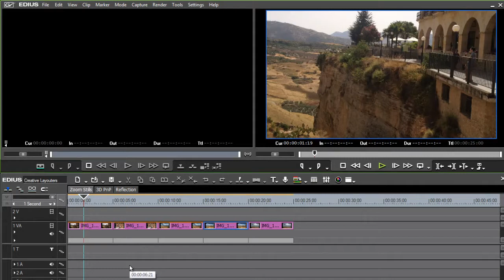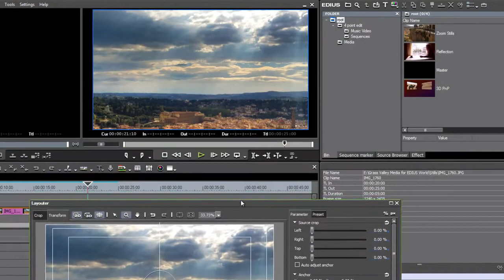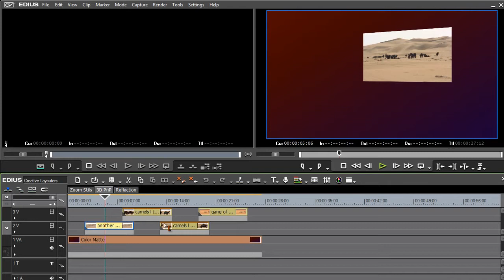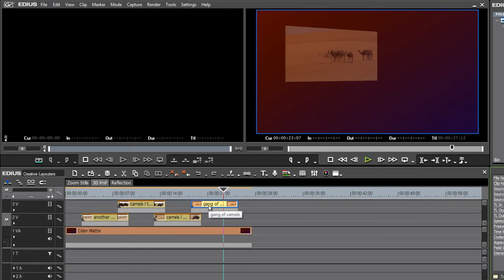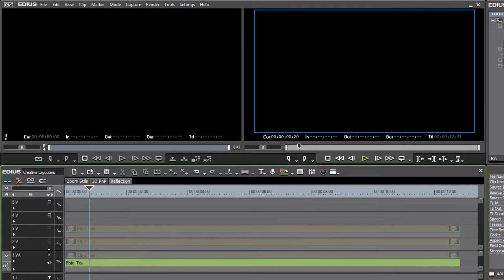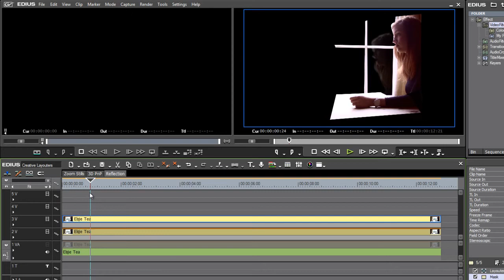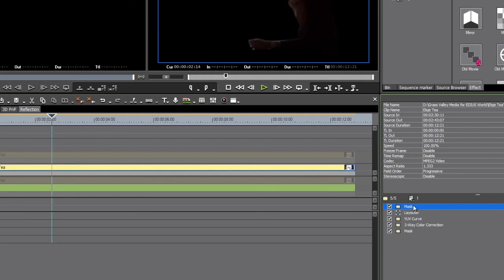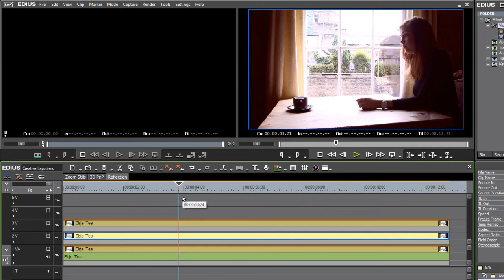04. Creative Use of the Layouter.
The EDIUS Layouter is not just for resizing, panning and scanning. You can also use it to create advanced 3D picture-in-picture effects. This tutorial shows you how to use the Layouter to set up a motion-animated picture-in-picture effect and a demonstrates a neat visual effect you can apply to high resolution photos.